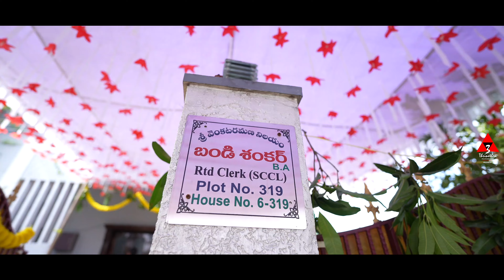CHARAN HALDI HIGHLIGHT'S